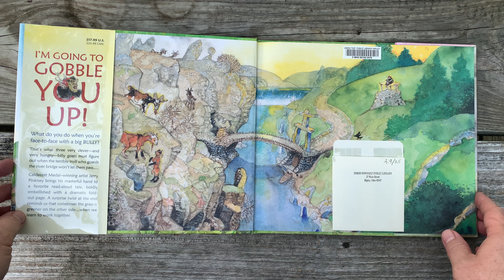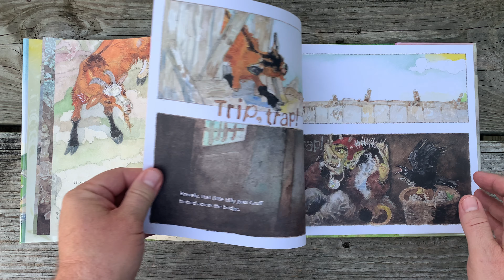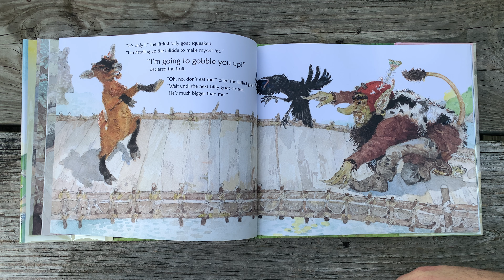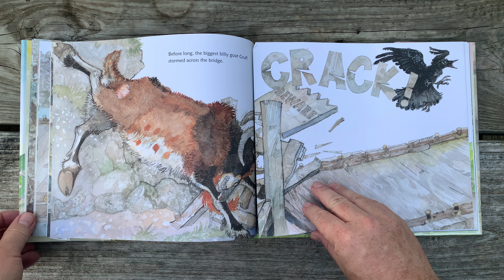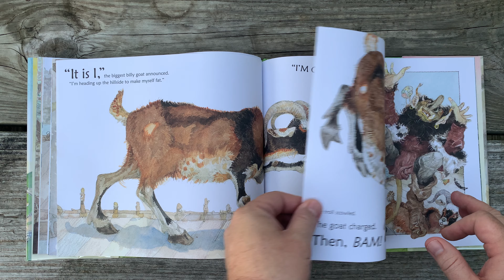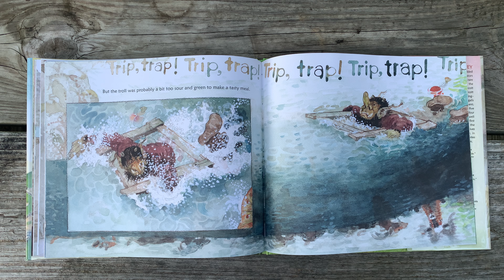Summer Reading - July 8, 2020